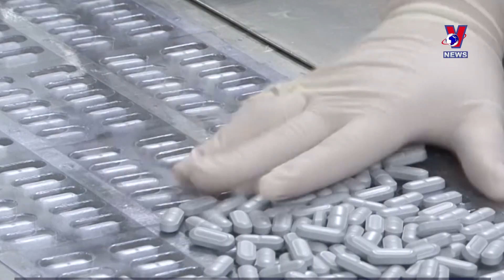Most provinces and cities post positive growth in H1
59 out of the 63 provinces and cities are forecast to achieve positive growth in the first half of this year, according to the General Statistics Office.